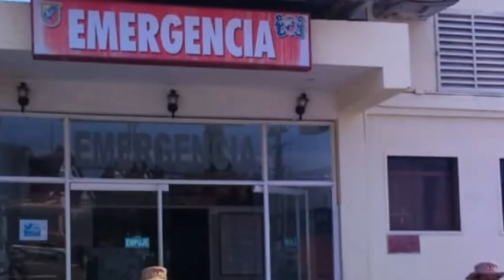NOTICIAS DE VENEZUELA HOY 3 DE ABRIL DEL AÑO 2021-NOTICIAS MÁS IMPACTANTES DE VENEZUELA HOY COMPARTE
Francis News

Nuestro Instagram